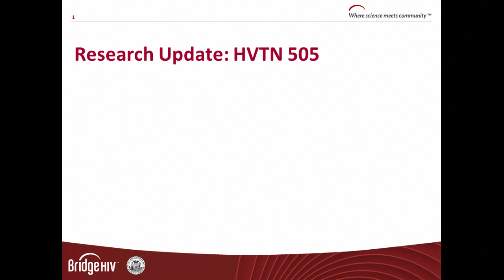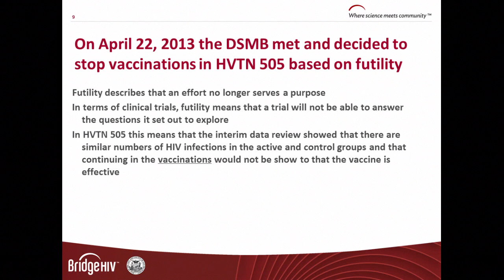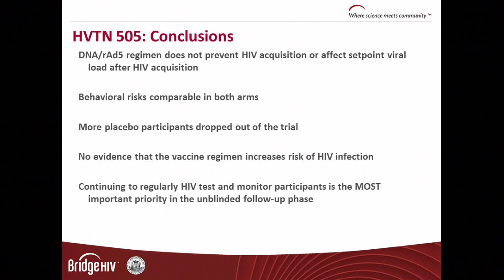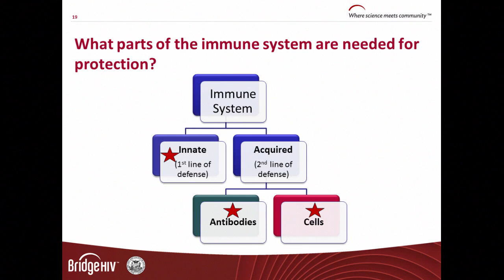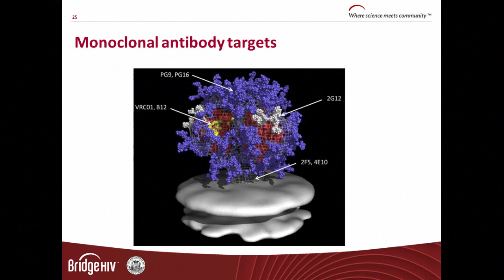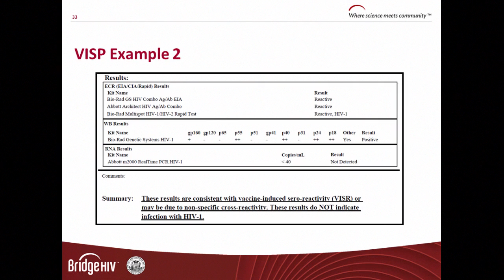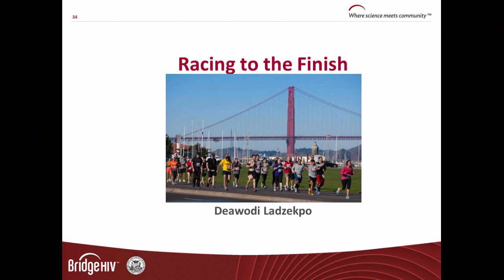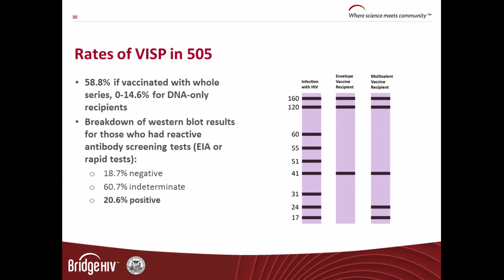HVTN 505 Results Presentation and Participant Forum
On 3 December 2013, Bridge HIV hosted a participant forum to discuss the recently published results from the HVTN 505 study. This is a video of the presentation, which covers the 505 study results, where the HIV vaccine field is headed, and issues around vaccine-induced HIV antibodies and HIV testing for vaccine recipients.